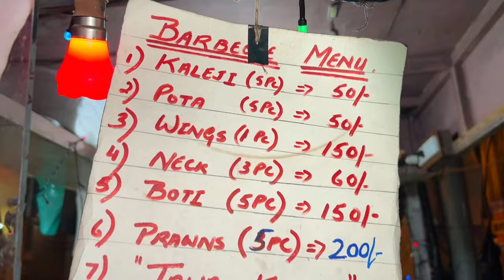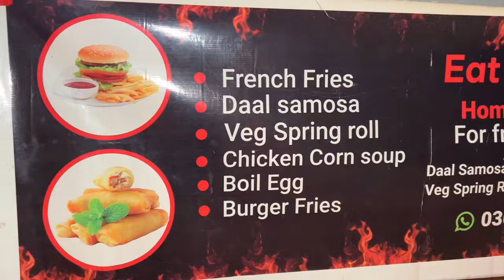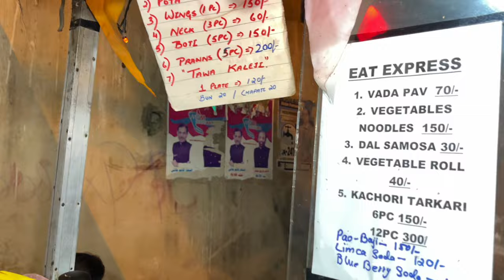Kavita Didi Ka Food Cart | Hindu Family Introduces Authentic Indian Food in Karachi | Rehman Vlogs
So Aaj Ham Pohanchay Hain Kavita Didi Kay Stall Jo Cantt Station k Qareeb Apna Stall Lagati Hain Jahan Vadapao, Daal Samosa, Bbq, Soda Aur bohat sari cheezain Milengii

Location..Opp Bloom Residency, Aamir khosa road Opposite to PACC gate no 2, Cantt. Station Rd, Civil Lines  Area, Karachi..